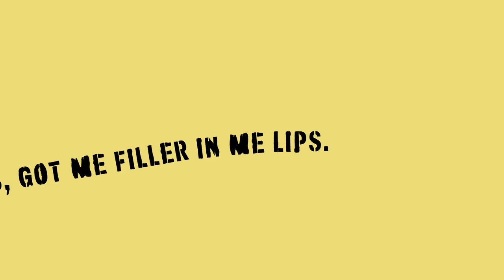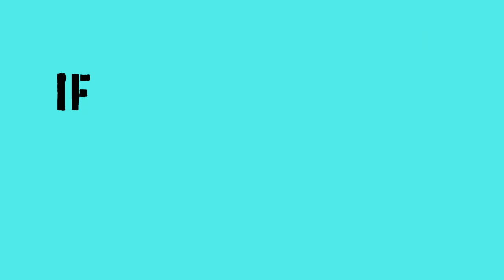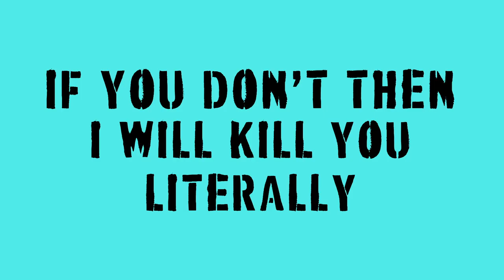Her Majesty - Frock Destroyers Lyric Video